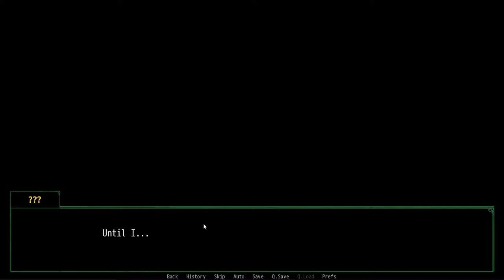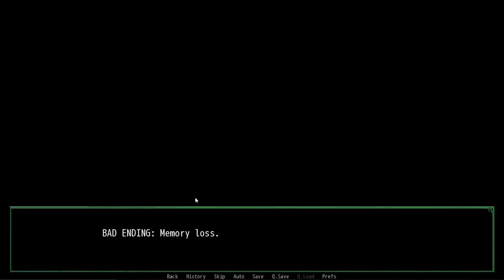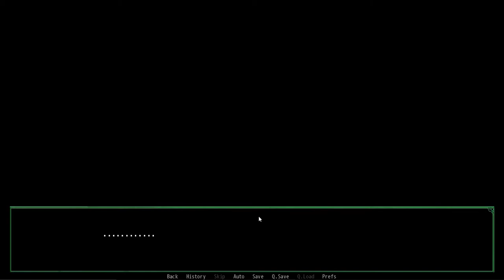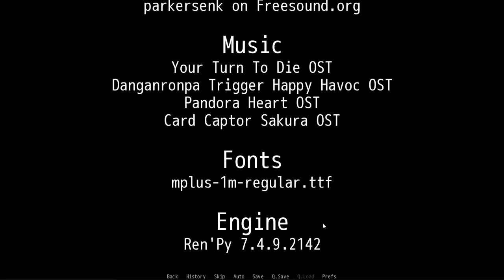Shin Deserves Better! - Let's Clean Up with Midori and Shin!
Hello Everyone, welcome back to another Your Turn To Die Fangame where Shin struggles to clean his door so Midori breaks in to try and help, what could go wrong?